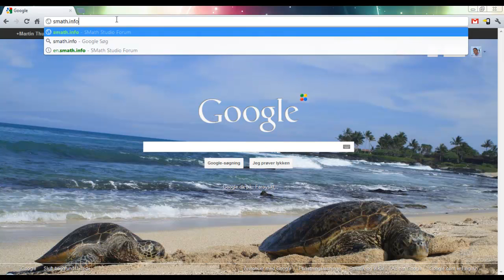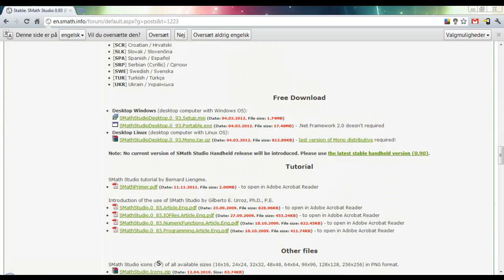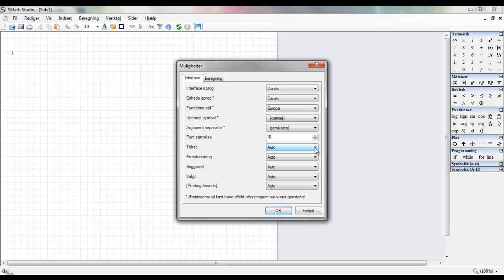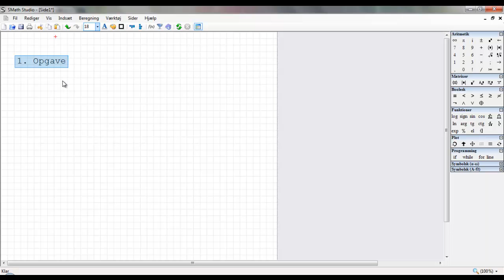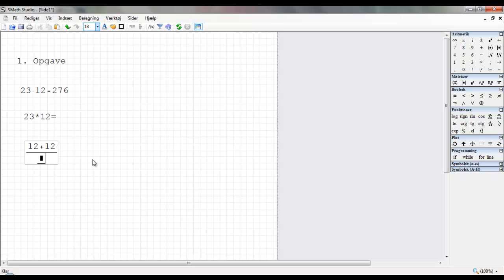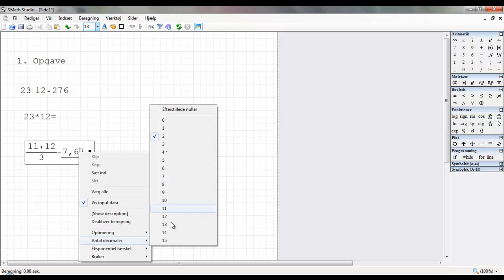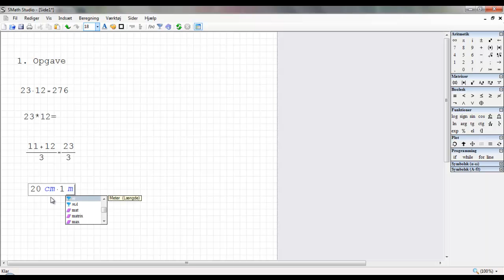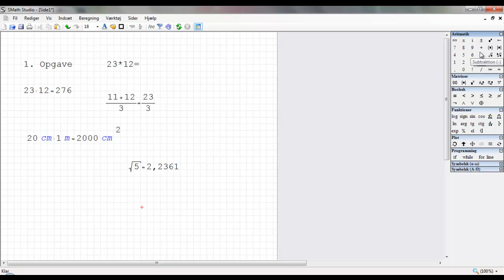SMath - Hvordan kommer jeg igang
Beskrivelse af hvordan man downloader SMath samt en kort beskrivelse af hvordan programmet bruges. Derudover viser jeg lidt begynderfif til hvordan man bruger det i matematik.